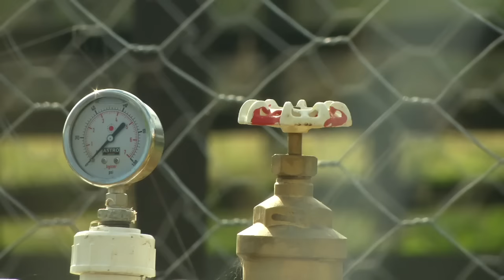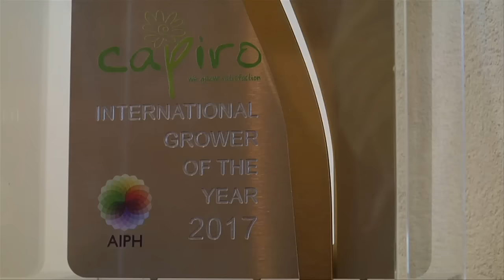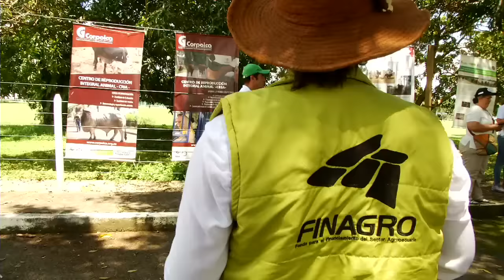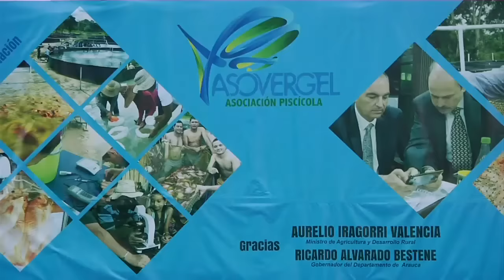Agricultura al Día 6 de febrero de 2017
Programa de TV del Ministerio de Agricultura y Desarrollo Rural, al servicio del campo colombiano. Emisión de lunes a viernes a las 5 de la mañana, con repetición a las 6 de la tarde por la señal del Canal Uno. ¡Los esperamos!